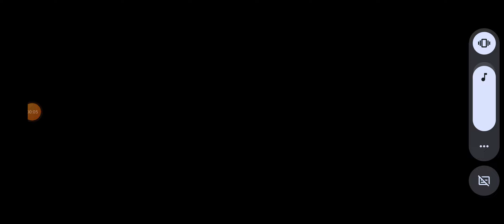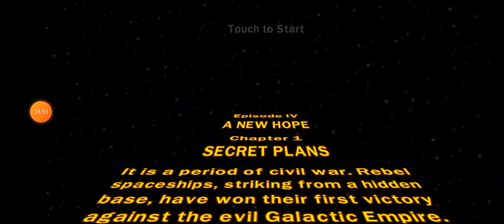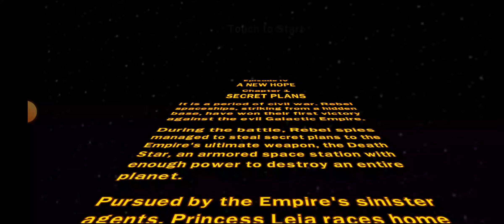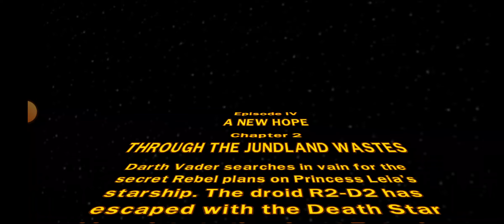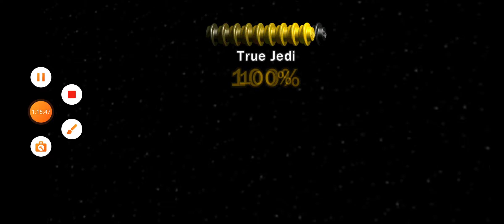Lego star wars:the complete saga android gameplay 14#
the 14th gameplay of Lego star wars:the complete saga on android.like and sub for more!!